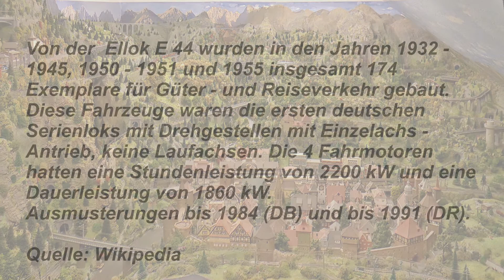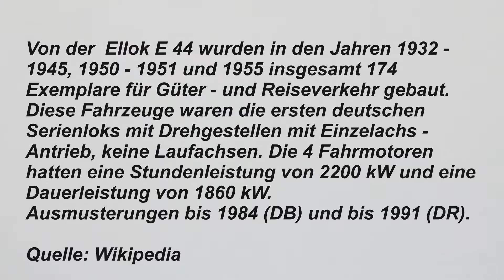#114: Modelleisenbahn - Elektrolok E 44 Spur N (Model Railway - Electric locomotive E 44)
(English see below) Das Vorbild war bei der DRG in Betrieb, wurde 1932 gebaut und war für maximal 90 km/h zugelassen. Geeignet für Güter - und Reiseverkehr. Es gab 174 Exemplare.
The original had been in operations at the DRG, had been build in 1932 and its maximum speed was at 90 km/h. Used for freight and passenger transportation. All together 174 exemplars.